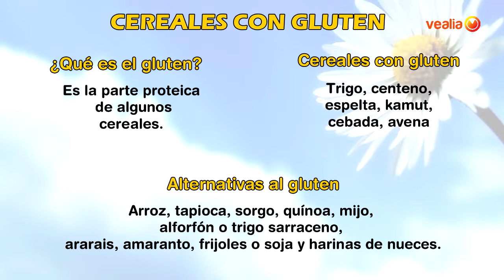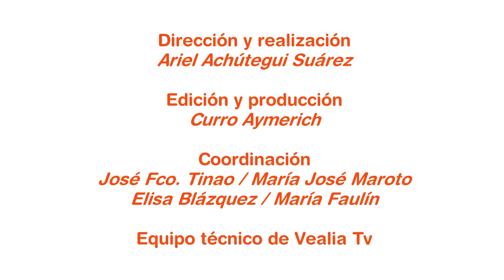TU BIENESTAR 02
En este programa conoceremos algo más sobre el gluten y sobre las alternativas que existen a los alimentos que lo contienen, también aprenderemos los cuidados que requiere nuestra piel según nuestra edad. En la sección de ejercicio terapéutico sabremos como fortalecer los hombros y para terminar el Dr. Tinao conversará con Alejandra Menassa sobre la Medicina Psicosomática.